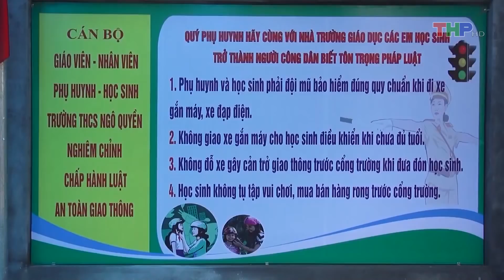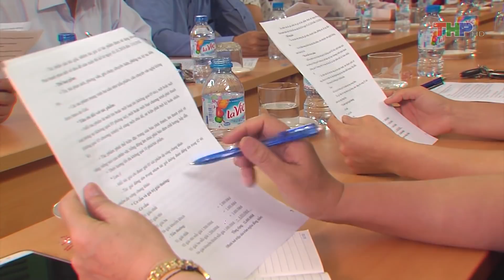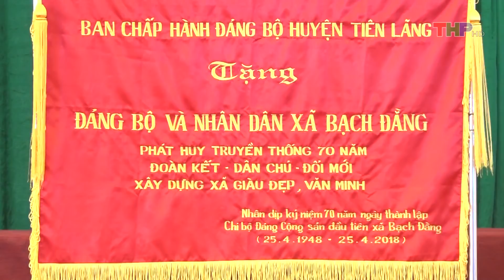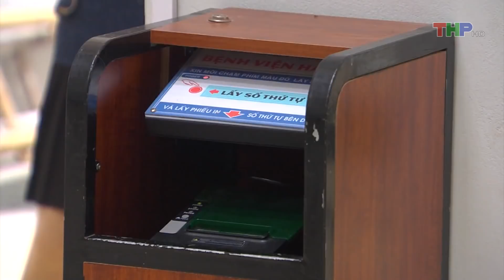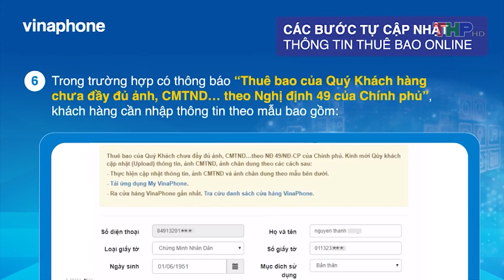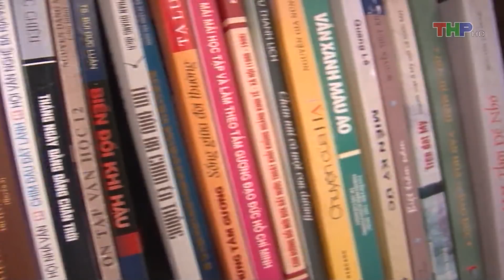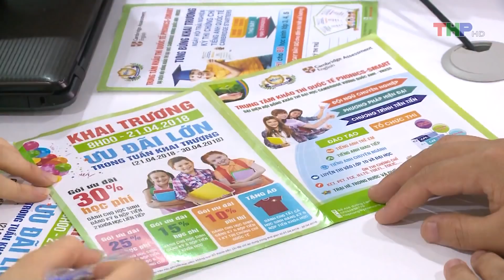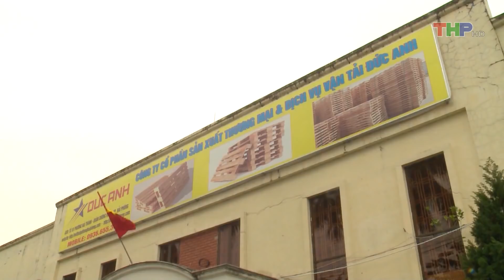Bản tin Thời sự tối (21/4/2018)